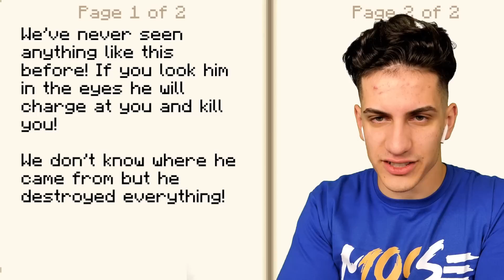if You See SCP-096 Inside Your Minecraft House... RUN AWAY!